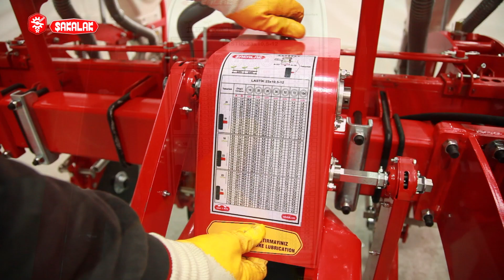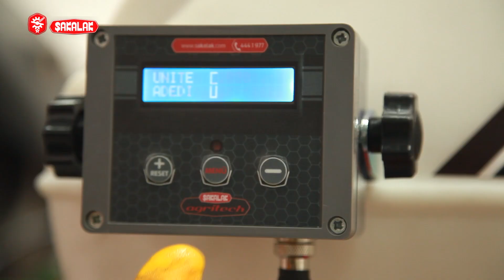Diskli Tip Pnömatik Hassas Ekim Makinesi